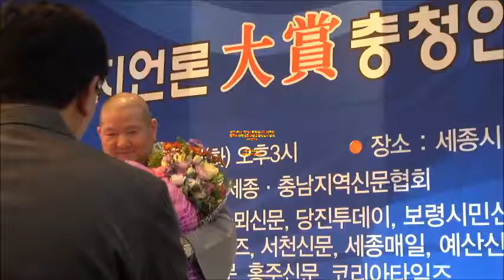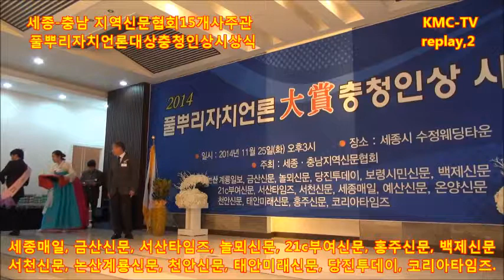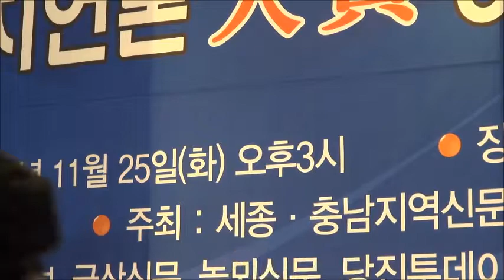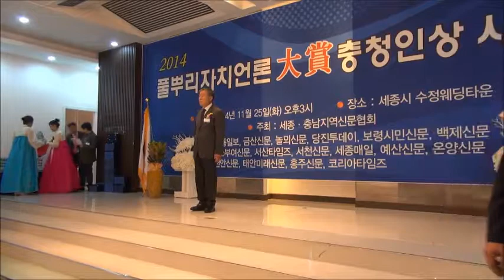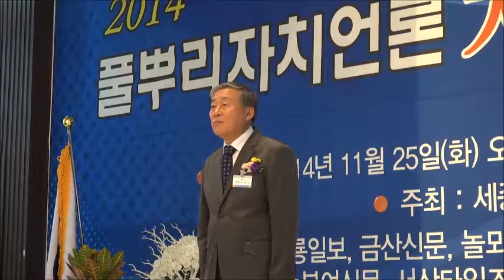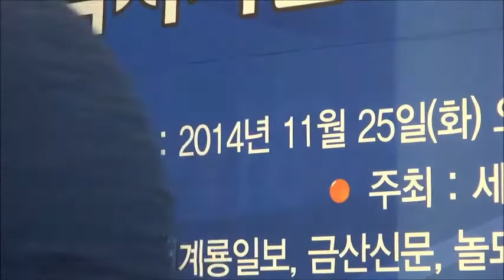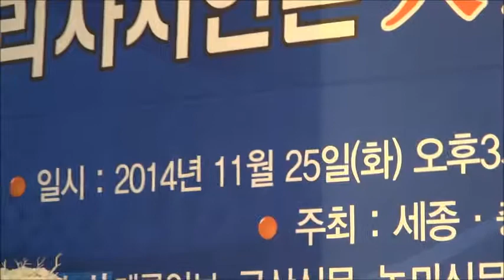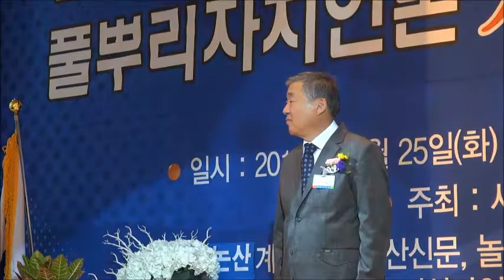풀뿌리자치언론대상충청인상시상식 replay,2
세종-충남 지역신문협회15개사주관 KMC-TV
세종매일, 금산신문, 서산타임즈, 놀뫼신문, 21c부여신문, 홍주신문, 백제신문
서천신문, 논산계룡신문, 천안신문, 태안미래신문, 당진투데이, 코리아타임즈.

이 영상은 KMC-TV가 임의로 촬영, 편집하지 않은 현장녹화 그대로입니다.
수상자와 출연한 모든 분들,, 그날을 회상하며 부담 없이 편하게 보십시오.